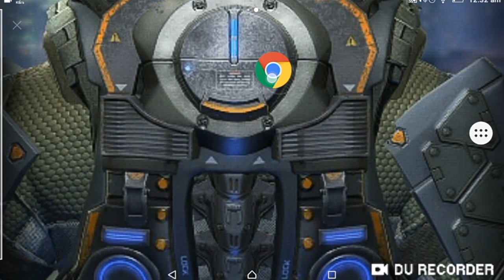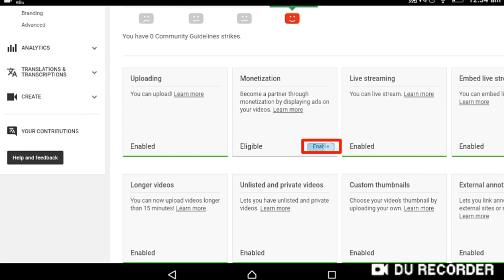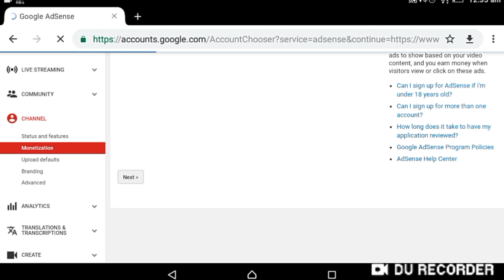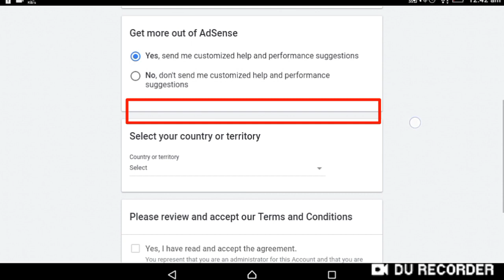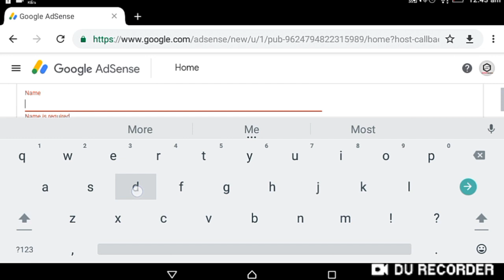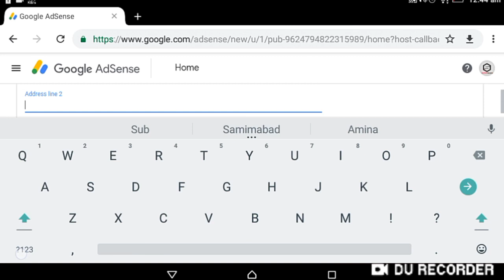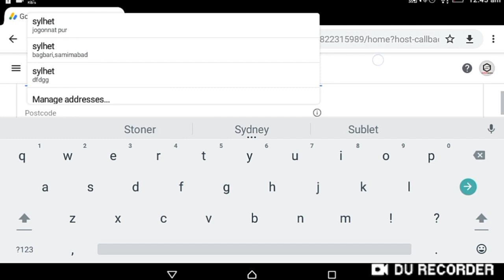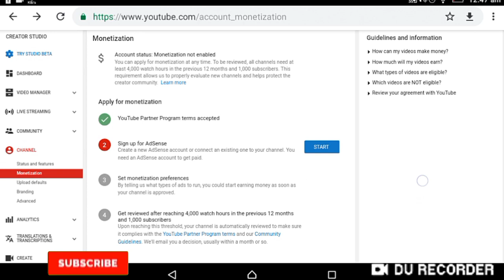How to Create google adsense Account android 2020 For Youtube Bangla Tutoria Nayan TV